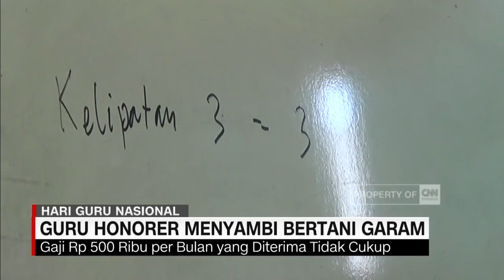Guru Honorer Menyambi Bertani Garam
Minimnya kesejahteraan guru honorer, membuat salah satu guru honorer di Sumenep, Madura, menjalani profesi ganda, sebagai petani garam.

Like & Follow Facebook:
CNN Indonesia

cnnindonesiatv